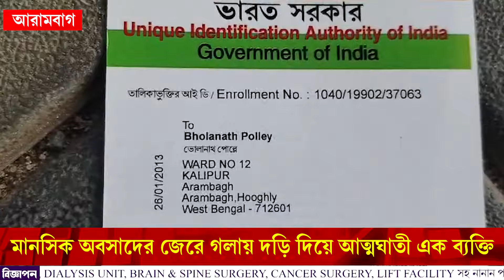মানসিক অবসাদের জেরে আ*ত্মঘা*তী হলেন আরামবাগের কালিপুরের এক ব্যক্তি।—প্রতিবাদী আওয়াজ